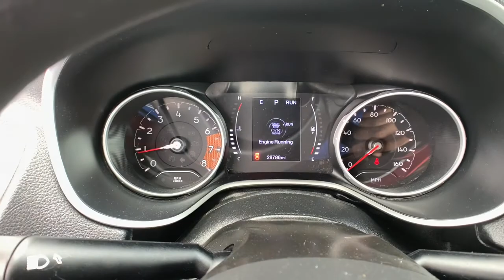2018 Jeep Compass Helena, Missoula, Great Falls, Butte, Bozeman, MT JT440807C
Jazz Blue Pearl Coat Used 2018 Jeep Compass available in Helena, Montana at Lithia Chrysler Dodge Jeep Ram Fiat of Helena. Servicing the Missoula, Great Falls, Butte, Bozeman, MT area.
2018 Jeep Compass Sport 4x4 - Stock#: JT440807C - VIN#: 3C4NJDABXJT440807

3401 US Highway 12 E

FUEL EFFICIENT 30 MPG Hwy/22 MPG City! Jazz Blue Pearl Coat exterior. LOW MILES - 28863! Back-Up Camera iPod/MP3 Input Bluetooth TRANSMISSION: 9-SPEED 9HP48 AUTOMATIC... ENGINE: 2.4L I4 ZERO EVAP M-AIR W/ESS... 4x4. SEE MORE! KEY FEATURES INCLUDE: Back-Up Camera iPod/MP3 Input Bluetooth. Rear Spoiler MP3 Player 4x4 Keyless Entry Steering Wheel Controls Child Safety Locks Electronic Stability Control. OPTION PACKAGES: TRANSMISSION: 9-SPEED 9HP48 AUTOMATIC ENGINE: 2.4L I4 ZERO EVAP M-AIR W/ESS. EXPERTS ARE SAYING: Edmunds.com explains It rides well on the road with carlike steering and brake inputs and has enough chassis stiffness and suspension control to handle curves and off-roading.. Great Gas Mileage: 30 MPG Hwy. AutoCheck One Owner WHY BUY FROM US: Lithia Chrysler Jeep Dodge of Helena located at 3401 US Highway 12 EAST Helena Montana is happy to tell you that weve been serving the Great Falls Butte and Bozeman area for longer than many of you might have owned your current car. With those years comes invaluable expertise which we put to your advantage. Were not just talking acumen on new RAM Dodge Jeep and Chrysler models but used cars service and auto repairs and perhaps most importantly - financing. Price does not include title license or dealer doc fees. Price contains all applicable dealer incentives and non-limited factory rebates. You may qualify for additional rebates; see dealer for details.